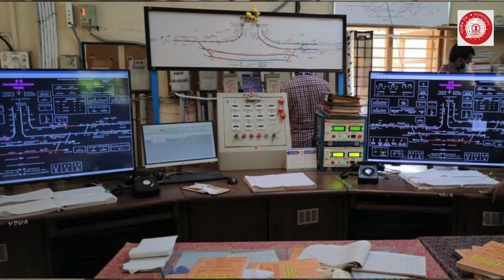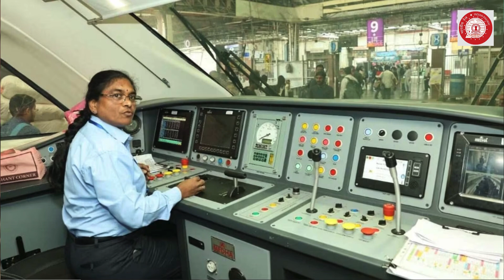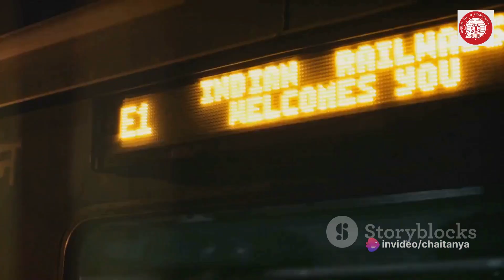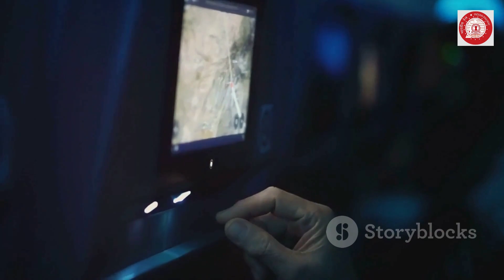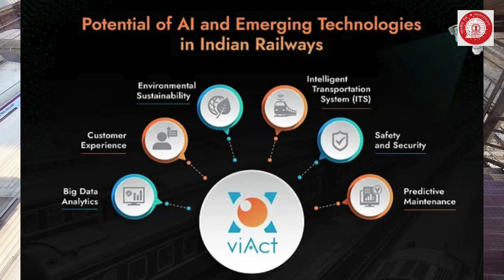Indian Railways : A Journey Through Innovation and Technology || Technocrats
"Embark on a fascinating journey through the evolution of Indian Railways! 🚂✨ 'Revolutionizing Railways' takes you on an awe-inspiring adventure unveiling the incredible innovations and cutting-edge technology transforming the very fabric of India's railway system. 🛤️🔧 Join us to witness the power of progress as we explore the past, present, and exciting future of this iconic mode of transportation. Get ready to be amazed! 🌟🚆 railwayinnovation futureoftravel "